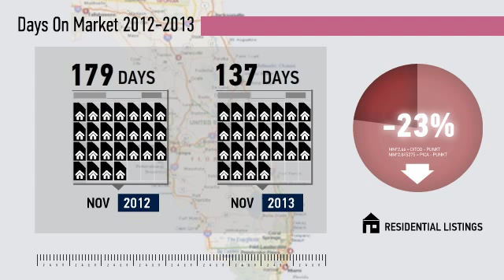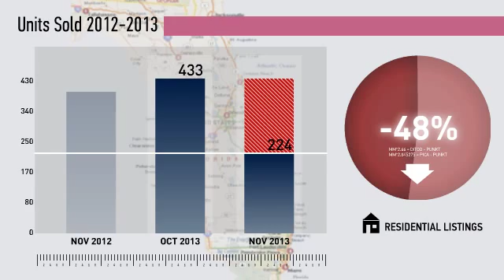Lake County Market Update,FL, Real Estate Market Update from Watson Realty,November,2013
Watson Realty Video Update recapping market activity within Lake County Market Update, FL, during the month of November, 2013